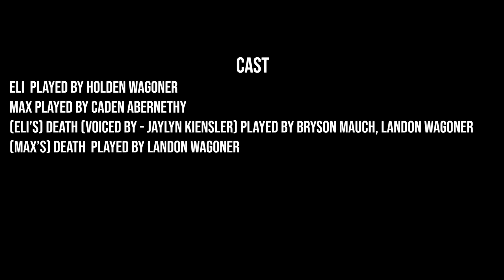Inbetween (short film)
Two teenage boys get into a fatal car wreck. while on the brink of life and death they meet an incarnation of death.

Starring:
Caden Abernethy
Holden Wagoner
Landon Wagoner
Bryson Mauck
And Jaylyn X. Kiensler

Witten, Produced, Edit & Directed by: Holden Wagoner

Producer(s): Holden Wagoner

Camera crew: Landon Wagoner, Michelle Wagoner, and Holden Wagoner

Cinematographers: Holden Wagoner

Created by: Holden Wagoner